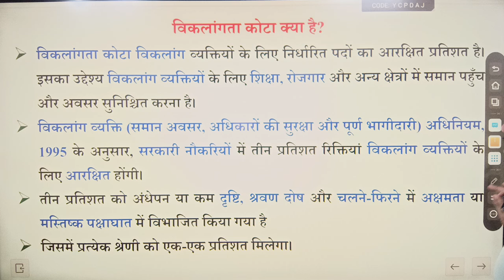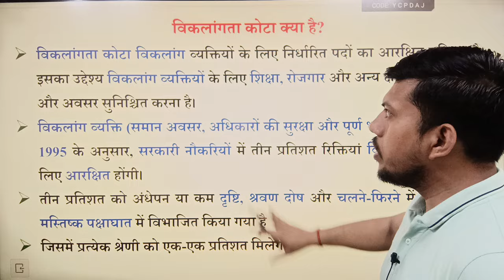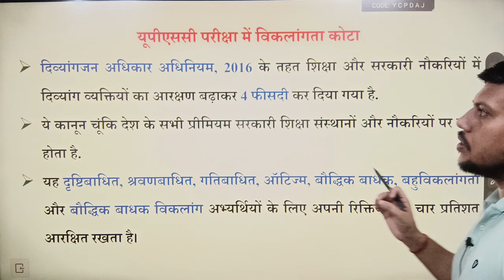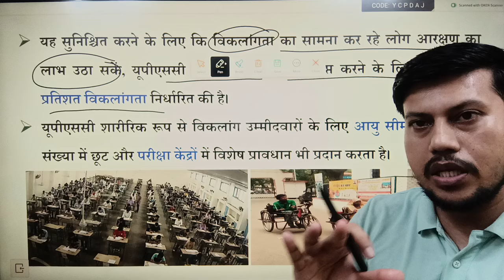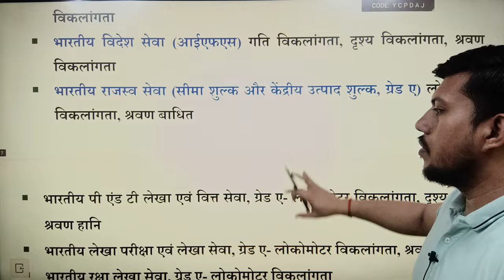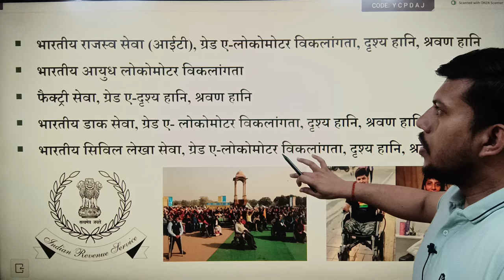IAS Officer Disability Quota : UPSC करने जा रहा बदलाव? समझे Physically Handicapped Reservation?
According to UPSC, a minimum of 40 per cent disability should be present in a candidate to avail of these reservation benefits. The commission provides relaxation in age limits, number of attempts and special provisions in exam centres for physically handicapped candidates